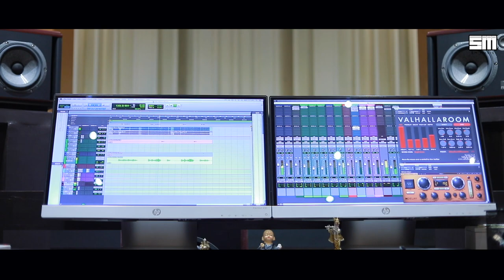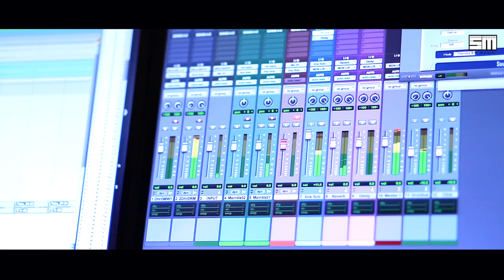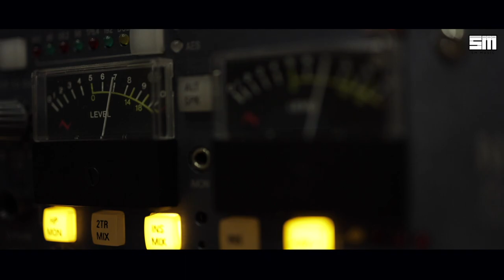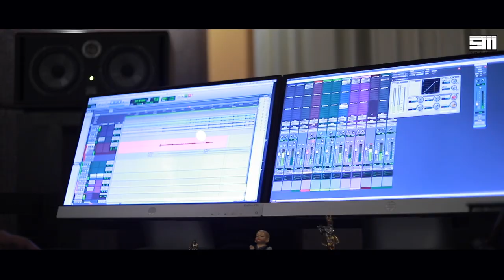NEW CHRISTIAN SONG |ARUMILLA |JOBY JOHN | SIBY THOTTATHIL | MANJESH MANGANAM &SHIJO PADAVIL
Lyrics:Sibi Thottathil
Orchestration.Denny Thomas Adimaly
Vocal.Joby John
Shot.Nikhil Augustine
Studio.Metro Digitals Kochi
Song Design.Shiya’s Manolil
Editing.Robin Jose Mallappally
Production.Ambily production
Banner.S M Music
Media partner.
Church of living god Njaliyakuzhi
Special Thanks.
Joby m Thomas
Jinu Jacob RIO branding Pampady

Ambily production

Joby John songs
malayalam _worship_song

Joby singer
Top 10 christian devotional songs
Christian melody songs
Christian devotional songs
malayalam album songs 2021
malayalam devotional songs christian
new christian devotional song malayalam 2021
new cover song malayalam
Asianet star singer
Joby John hits
hits of Joby John
Joby John new malayalam devotional songs
Christian songs
Joby John hits
Hits of2020
Hits of 2021
New Christian devotional songs Malayalam
Malayalam devotional songs
kappa t v
music mojo

ANTI-PIRACY WARNING * This content is Copyright to SM MUSIC COMPANY. Legal action will be taken against those who violate the copyright of the following material presented!